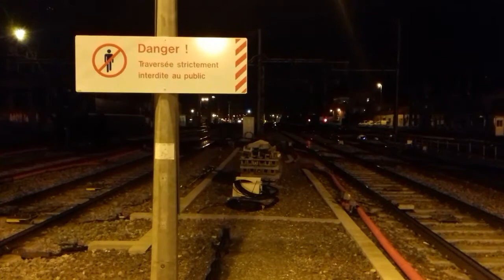Train militaire Grenoble - Ussel à Toulouse